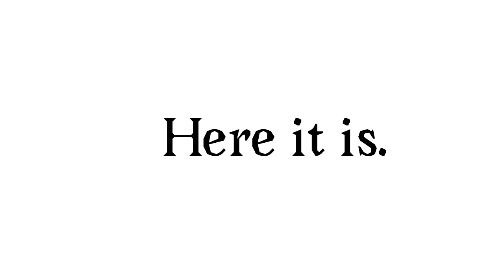Sugaroo's art contest - entry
I love em so much the design is AmaZing skwhbbiwbiihoojefken.